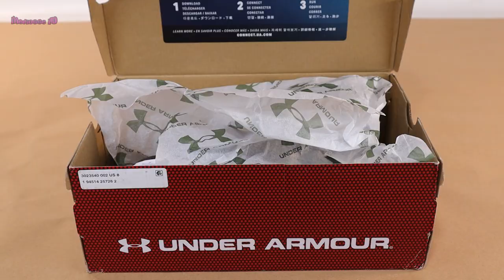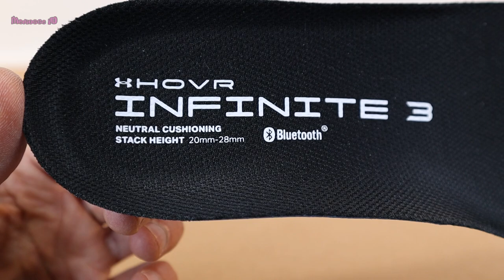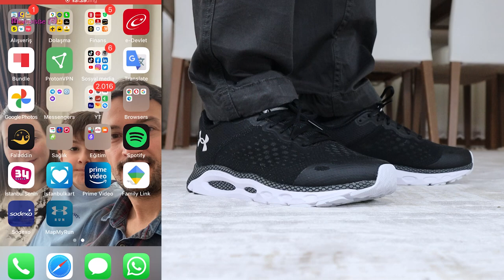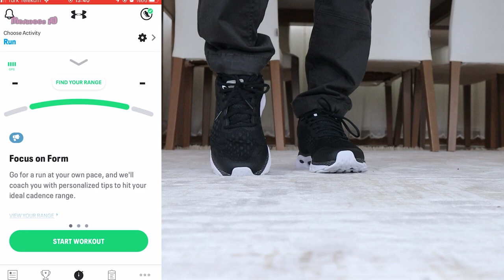Connect Your Shoes - Under Armour Men's HOVR Infinite 3 Running Shoe Unboxing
What is the best shoe for running? and Technology of 2022 running shoes
What are HOVR shoes?
Are HOVR shoes good?
These questions began to be asked about the shoes of 2022
Under Armour Men's HOVR Infinite 3 Running Shoe